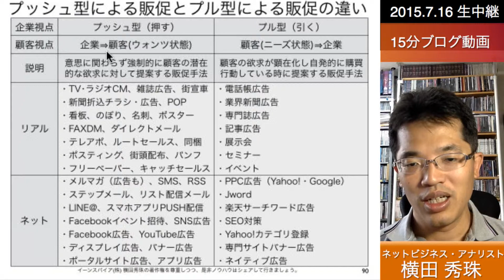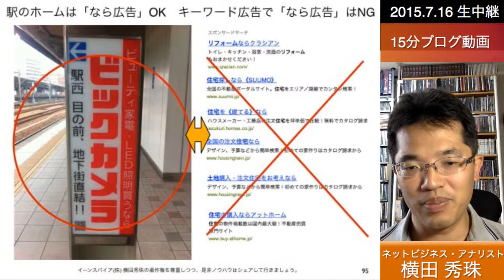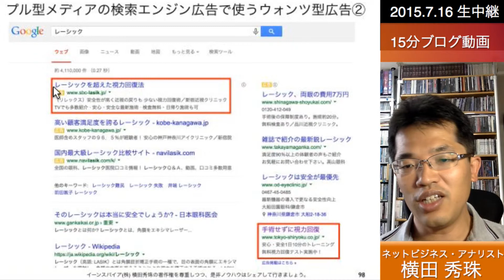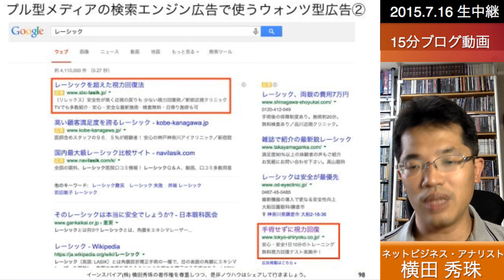プル型メディアの検索エンジン広告で高度なウォンツ型広告